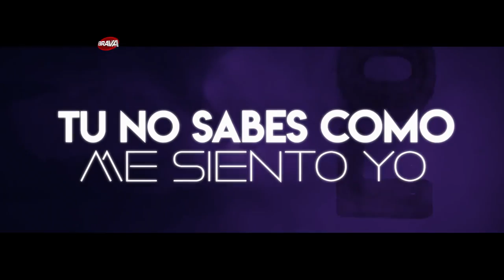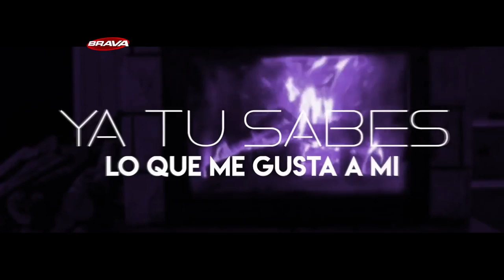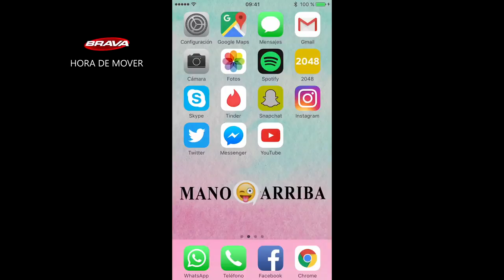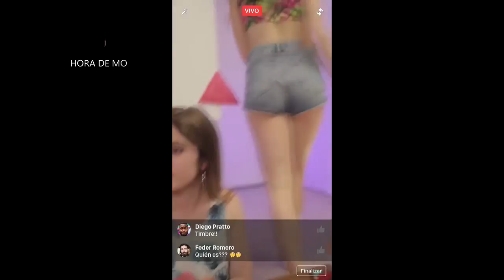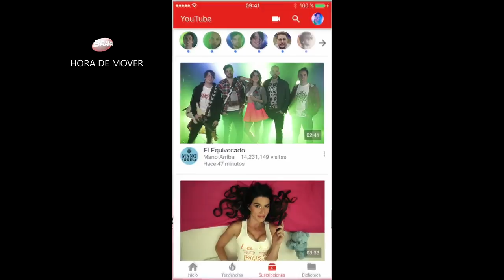BRAVA en el 7